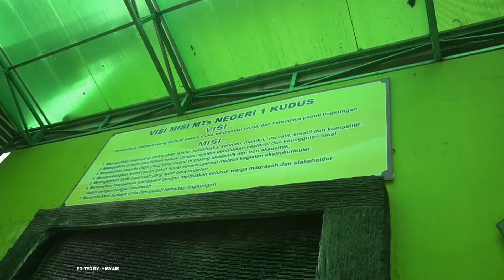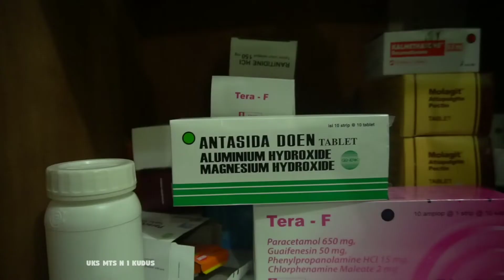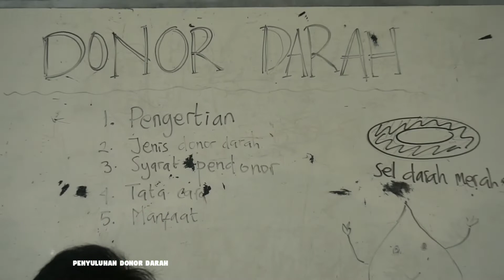Profil Ekstrakurikuler PMR Madya MTs N 1 Kudus